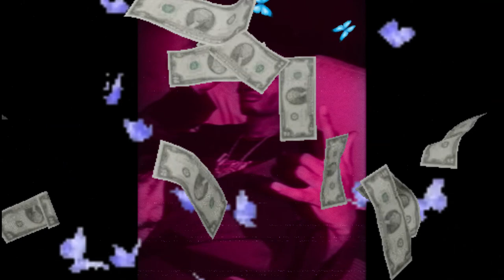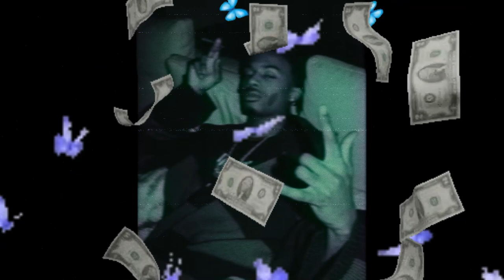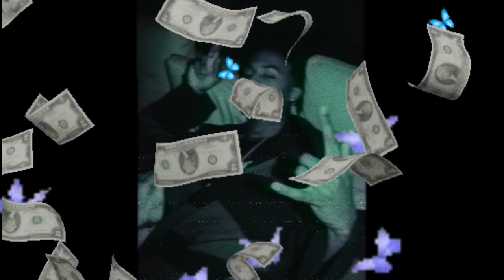|FREE| Playboi Carti x Pierre Bourne Type Beat - Carti, Why You Ignore Me ✨(Prod.Robbero)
➡️ Answer my calls, Carti Carti, what the fuck?

🔊 FOLLOW ROBBERO

(TAGS IGNORE)

Ken Car$on type beat 2023
Playboi Carti type beat 2023
Sofaygo type beat 2023
young nudy type beat 2023
Free hyperpop type beat 2023
free destroy lonely x ken carson type beat 2023
Free playboi carti x pierre bourne type beat 2023